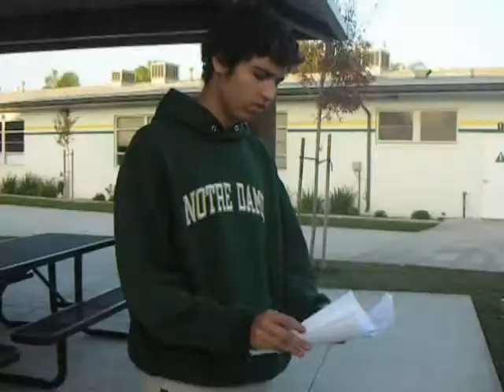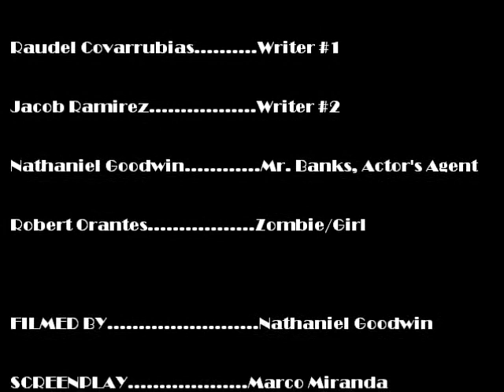Their Not So Big Break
Two new writers believe that they have a shot at making it big in Hollywood. But that's easier said than done...

NDHS Film History project, Period 02

Marco Miranda - Juan Ramirez
Raudel Covarrubias - Writer #1
Jacob Ramirez - Writer #2
Nathaniel Goodwin - Agent

Script written by Marco Miranda
Filmed and Edited by myself (Nathaniel Goodwin)

BEHIND THE SCENES: Our original film project was supposed to be a zombie thriller; but we had too many scheduling complications and couldn't film it at anyone's house. So we decided to scrap that idea and make a movie about how sometimes your original idea doesn't always work out the way you wanted it to. Our film completely changed over the course of a couple weeks and this was the result. We managed to film this short movie in about 2 hours after school at school. Thankfully, we got a good grade.